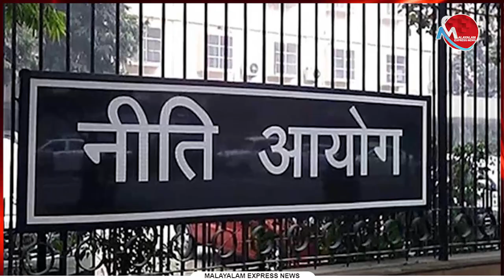പുതിയ സുസ്ഥിര വികസന സൂചികയിലും കേരളം മുന്നില്‍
Tag-Generator-Youtube-malayalam news-global